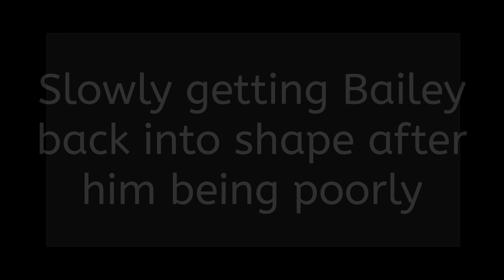Pony Club 12th August 2017